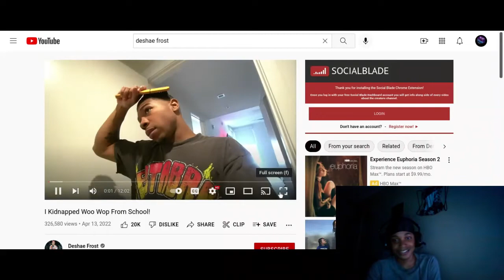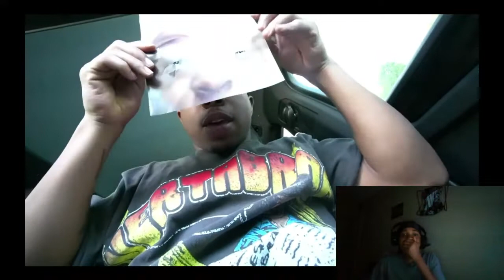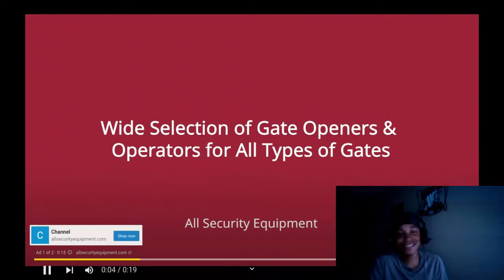Deshae Kidnapped Woo Wop From School! (Reaction)